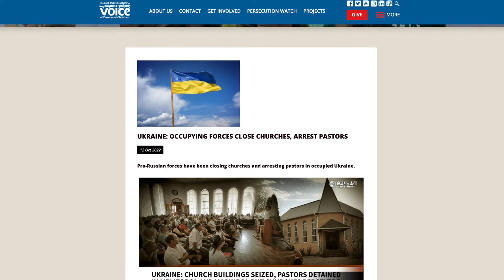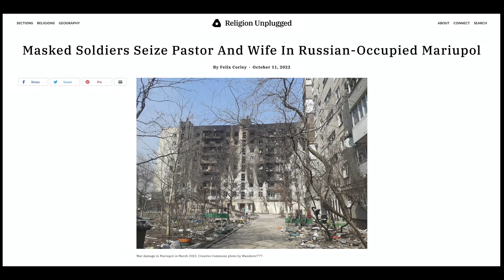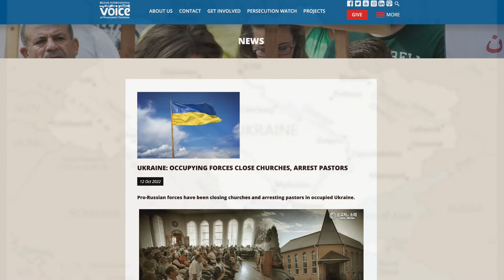Persecution Report - Ukraine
Andrew Boyd's persecution report for November.